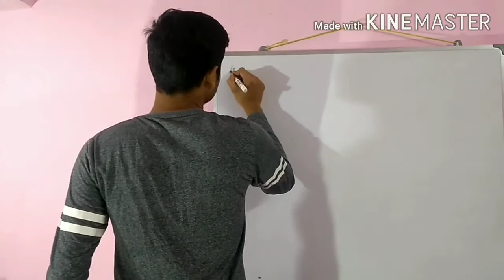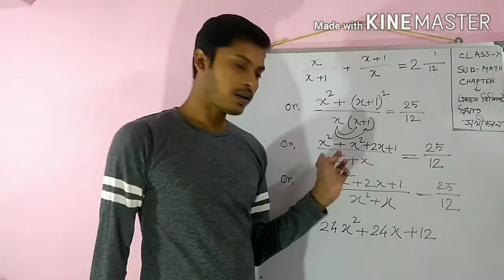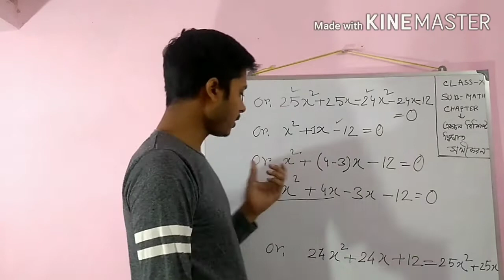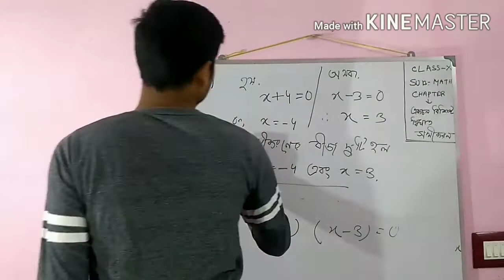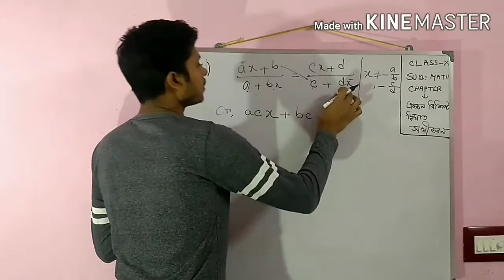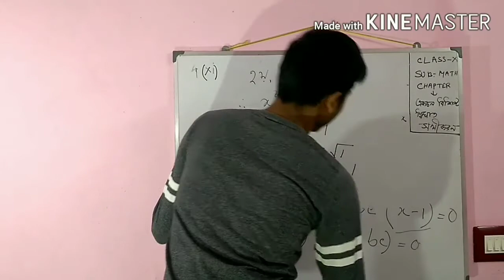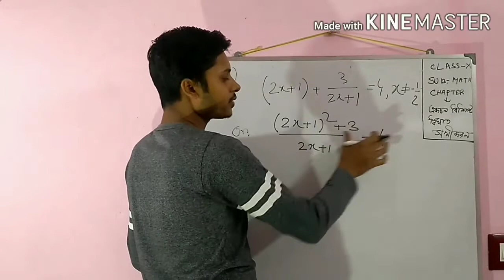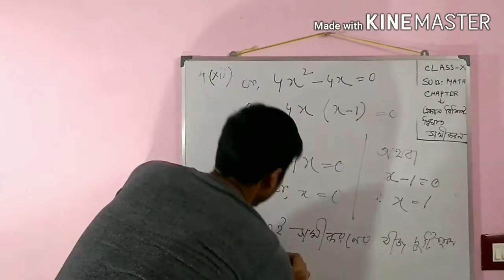wb class 10 maths solution chapter 1 part 4